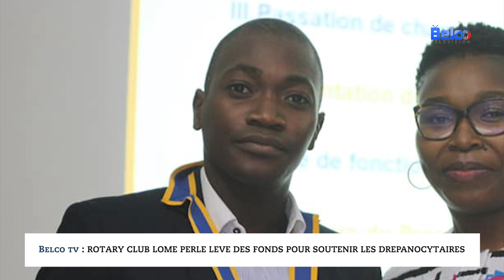Belco TV : Rotary Club Lomé Perle lève des fonds pour soutenir les drépanocytaires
Grande mobilisation à la taille de l’évènement. Les Rotariens Club Lomé Perle, ensemble avec leurs invités, drapés dans des tenues traditionnelles changent de stratégies pour la poursuite de l’œuvre, voire du combat contre la drépanocytose de leur cher et regretté Rodrigue Agossa. Un membre influent, très actif et inoubliable.
La soirée a été riche en fonction de son contenu. Les participants ont eu droit à des communications qui sont relatives surtout à la maladie de la drépanocytose, le retour aux actions menées par le regretté Rodrique Agossa à qui la soirée est dédié pour la levée des fonds dans l’optique de poursuivre son œuvre.
Déterminé à poursuivre cette œuvre, Rotary Club Lomé Perle a donc décidé de faire lever des fonds pour assister les malades. Il y en a d’ailleurs un qui a bien voulu témoigner. Histoire de faire comprendre que ce n’est pas une fin en soi.
Les fonds mobilisés seront destinés à faire des dons de test au plus démunis du centre national de recherche et de soins aux drépanocytaires. Is seront également destinés plus tard à la prise charge des malades de la drépanocytose.